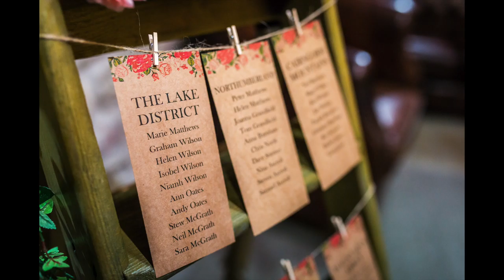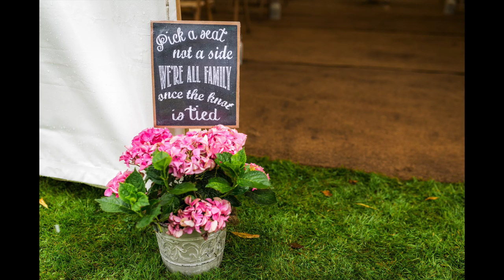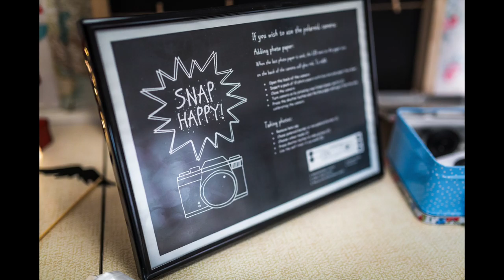Helen & Pete: Browsholme Hall Wedding Photography Slideshow